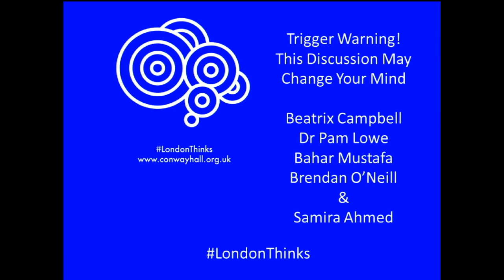London Thinks: Trigger Warning! (at Conway Hall)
This discussion may change your mind: Should Universities be Intellectual ‘Safe Spaces’?

Beatrix Campbell OBE is a writer, journalist, broadcaster, playwright and influential feminist. She was active in the Women’s Liberation Movement, a founder of Red Rag (a Marxist and feminist journal), worked for the Morning Star (formerly the Daily Worker), member of the Communist Party, and was active among the feminists who criticised the sexism of socialist and communist parties. In February 2015, she published a letter in The Observer, co-signed by prominent academics, feminists and free speech advocates, calling on universities to stand-up for freedom of speech. Afterwards, she and other signatories were subjected to harassment and abuse.

Bahar Mustafa is an elected representative of Goldsmiths University Students’ Union. A former Gender, Media and Culture graduate, she was elected for the second year running as Welfare and Diversity Officer. Bahar stood on a platform that values collective direct action as a means for those affected by class, race, and gender oppression to liberate themselves. Unapologetically feminist, anti-racist, and anti-capitalist and revolutionary.

She argues in favour of no-platform for fascism and the merits of safer spaces as not only a set of principles but fundamental in practicing anti-oppression politics.

Brendan O’Neill is editor of Spiked, the online magazine that wants to make history as well as report it. He is also a columnist for the Big Issue and writes for the Spectator and the Telegraph. If you believe the Daily Mail, he is “one of Britain’s leading left-wing thinkers”; if you prefer to listen to the Guardian he is a “sub-Danny Dyer obnoxious intellectual wind-up merchant”. He was nominated as Columnist of the Year at the Professional Publishers Association Awards. He is, proudly, the only journalist to have written for both the Catholic Herald and Abortion Review. He doesn’t tweet.

Pam Lowe is Senior Lecturer in Sociology at Aston University’s School of Languages and Social Sciences. She specialises in sexualities, feminist theory and parenting culture. Dr Lowe has recently completed a research project into student experiences of teaching and learning sensitive issues.

Chaired by journalist and broadcaster Samira Ahmed.

[This debate was filmed at Conway Hall, London, in 2015]